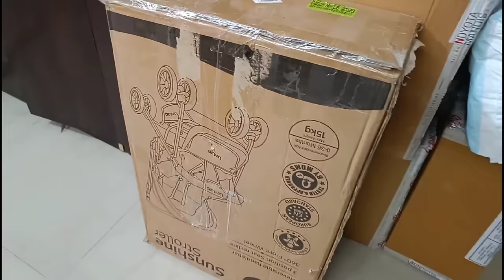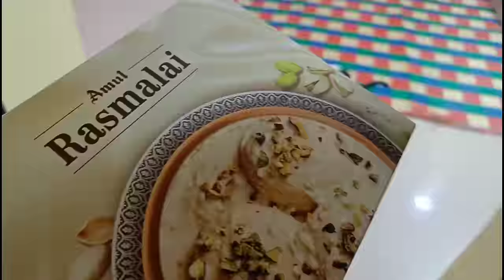2nd Roze Ki Night Ko Ye Sab Q Hua | New stroller For Azam | Night Routine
2nd Roze Ki Night Ko Ye Sab Q Hua | New pram For Azam | Night Routine